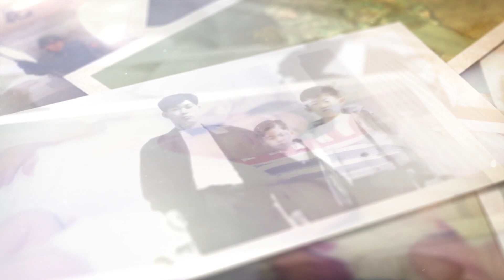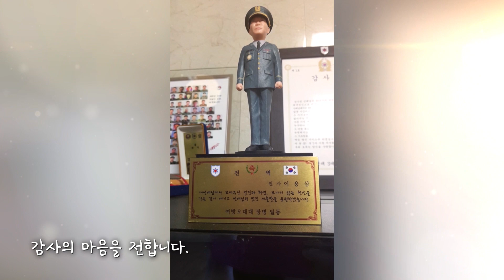군인의 감동적인 영상편지 - 이하연님